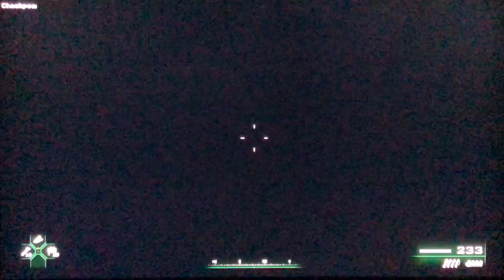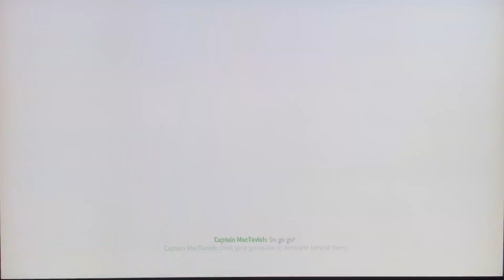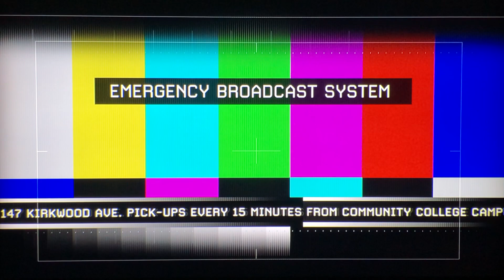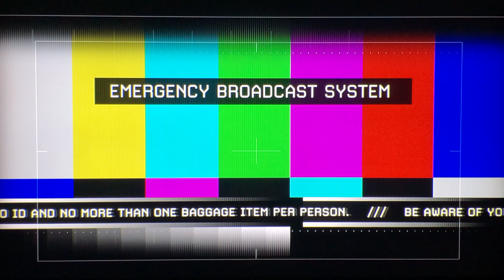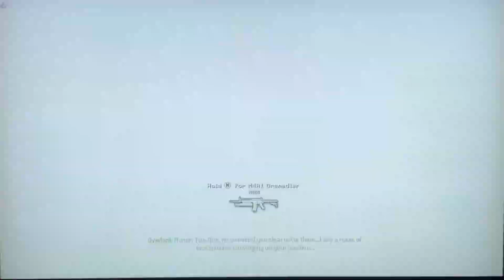Call Of Duty Modern Warfare 2 Episode 7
Happy Valentine’s Day and what luck I had in this episode I made it 2 missions in a row without dying.